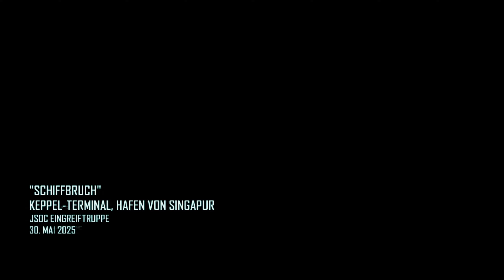Call of Duty Black Ops 2 Deutsch 4K Part 4 - Basis Spectre und Schiffbruch